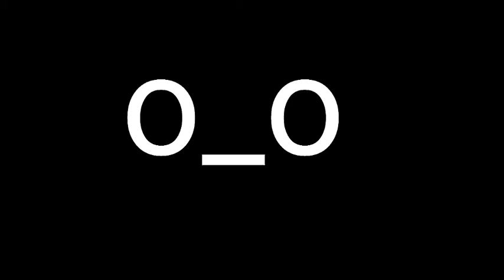YTPH Fernan regresa más sis que nunca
Editado en móvil
Editor : Powerdirector y kinemaster

Weas en este video (etiquetas para atraer vistas y poder comer)
Fernanfloo, pentakill34 gd, Wismichu, lagarto Murdock, villanos, cn, bananero, por el orto, Luisito comunica, elrubiusOMG